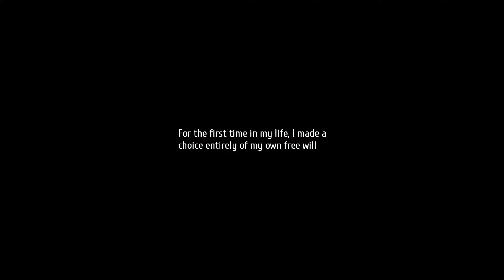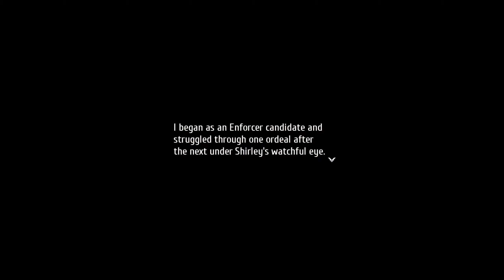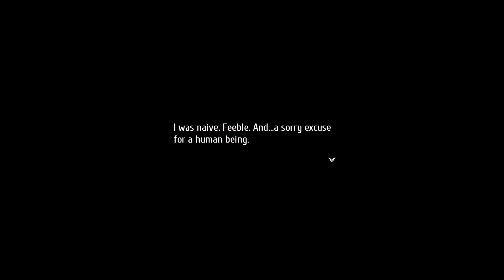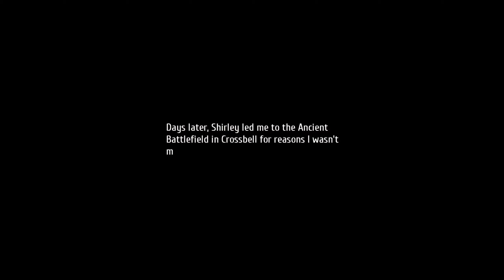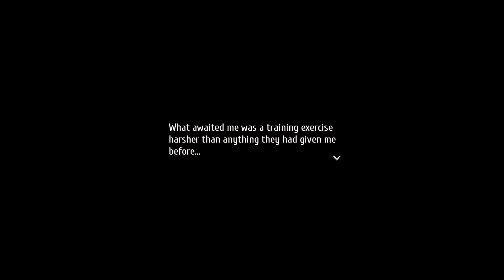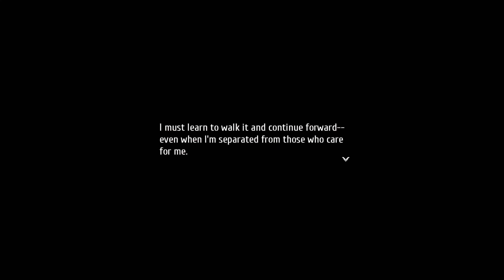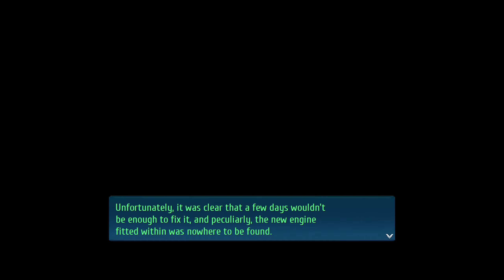MAKE A BOSS OUT OF YOU - Let's Play 「 TLoH: Trails Into Reverie 」 - 39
Walkthrough/Playthrough/Let's Play

Description:

After the Great Twilight, a rogue IDF faction tried to take over Crossbell again, but the SSS and their allies arrested them. Unfortunately, new villains show up to threaten both Erebonia and Crossbell, requiring the efforts of both Class VII and the SSS. Additionally, a new "C" shows up with their own version of the Imperial Liberation Front, but what exactly are they after?

0:00 Recap

0:11 Glorious

Cedric instinctively calls for a maid. I guess Main Campus life was cushier than I expected, despite how there should be less distinction between noble and commoner students under Osborne's influence.

1:40 Sepia Training Montage

Even the regular RC mooks can jog for longer than Cedric. I guess he no longer has the adrenaline rush from the curse? Even Gilbert is mocking him.

3:54 Glorious

The senior Ouroboros members are disappointed in him, though Novartis does have a new archaism for Cedric to test out.

4:55 Ancient Battlefield

Cedric has to raid the Ancient Battlefield while facing the Red Constellation and Enhanced Jaegers.

You get to play one fight against regular mooks and even on Abyss, Cedric can dish and take a surprisingly high amount of damage. This doesn't look like someone with a stamina/skill issue IMO, but the devs can't afford to make this segment too difficult due to the lack of customization optoins.

Cedric considers this situation unfair, but eventually sucks it up and just settles for fighting his way through while trying to avoid unnecessary fights to conserve stamina.

19:28 Boss: Gilbert and Garreth (Abyss)

As usual, Garreth is out of range and your win condition is to beat up everyone else.

30:19 Sore Loser

Although Cedric passed the test, Gilbert is angered that he would be surpassed by a spoiled prince, so he summons G-Apache.

32:04 Boss: G-Apache (Abyss)

41:36 Blorf

43:05 Wedding

Cedric secretly watched Olivert and Schera's wedding.

43:55 Project Orbal Gear IV - Branch Campus Hanger

Schmidt gives Tita a strange device to examine.

51:27 Barney's Inn

Erika wants Tita to move back to Liberl where it'll be safer, but Tita wants to continue studying at the Branch Campus. Erika will only allow it if Tita can get good results with Project Orbal Gear IV.

57:06 Hangar

Tita is stumped on how to make the Orbal Gear flight capable, especially when the Eidolon Gear only had limited flight capability. She discovers that Schmidt's device is actually a gravitational engine.

1:05:55 North Languedoc Canyon Road

The gravity engine allows the Orbal Gear to fly and it seems to pass the tests. However, a malfunctioning airship flies overhead, and Tita has to sacrifice the Orbal Gear in order to save it. Worse yet, the Emperor stole the gravity engine for some reason, even though he already has his own gravity artifact. What a chode!